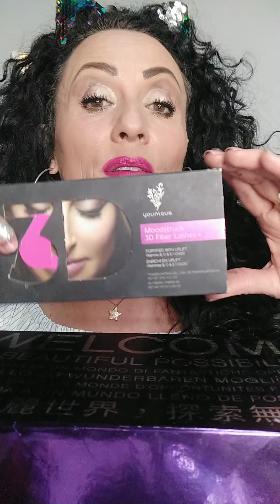13 maggio 2020